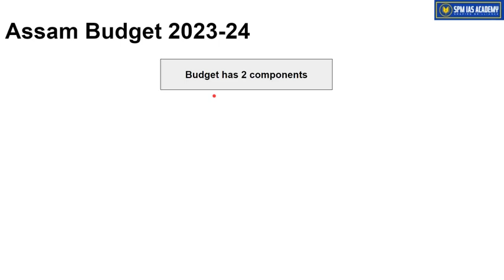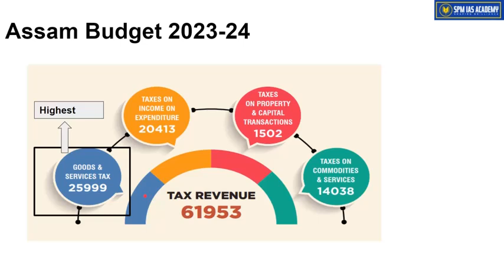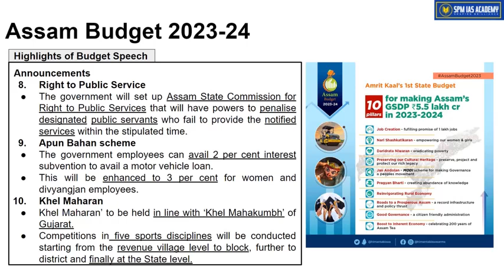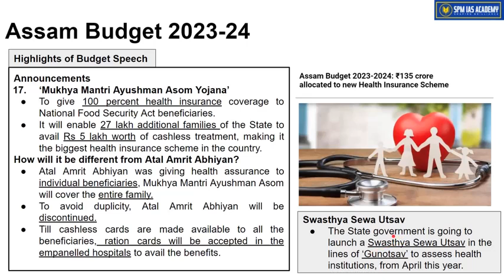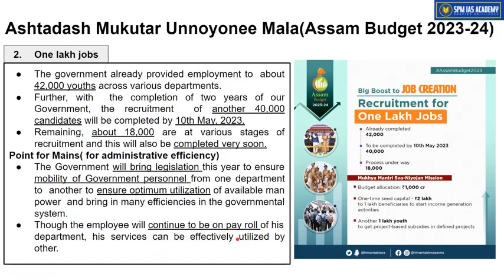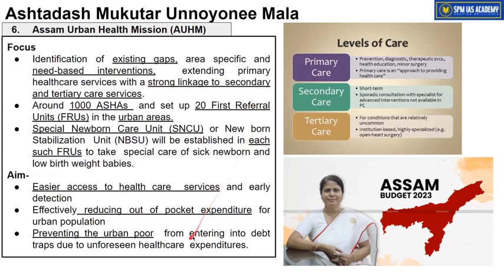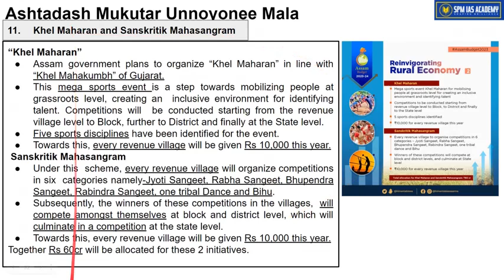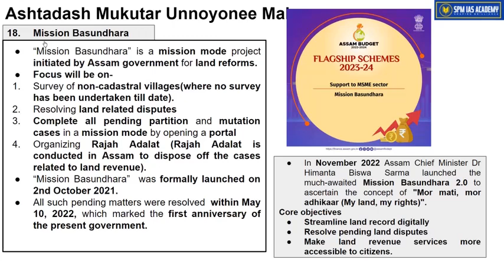Assam Budget 2023-24 - SPM IAS Academy - APSC and UPSC Coaching